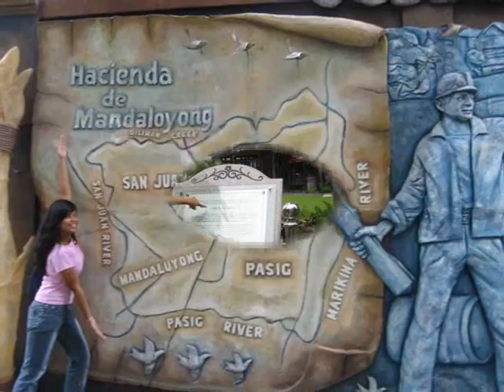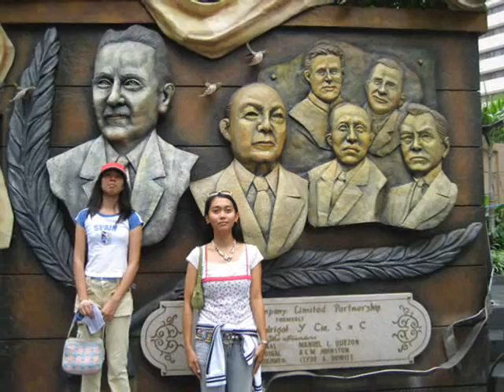Cowi-ortigas buildings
our group project submitted to Ar. Leo Mamaradlo.
Section:Arc11
School:DLSU-Dasma